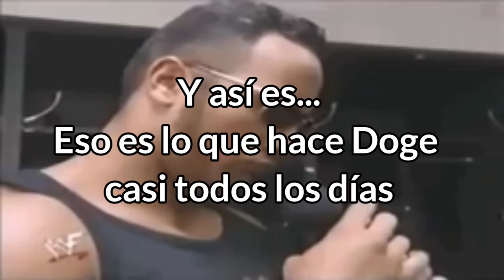LO QUE VE UN DOGE 100% NORMAL 👀 | DOGE BLOX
Soy un Doge 100% Normal, no un 99.99% Normal 👺

Música en el vídeo:

New Super Mario Bros Wii Overworld Main Track